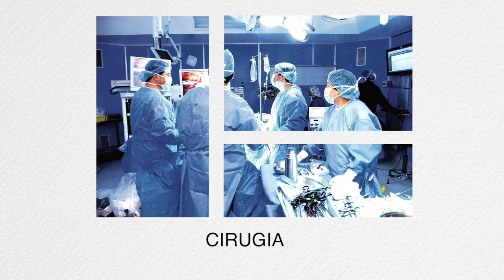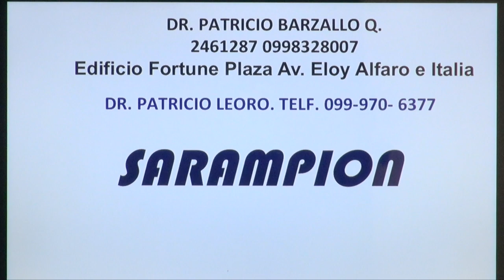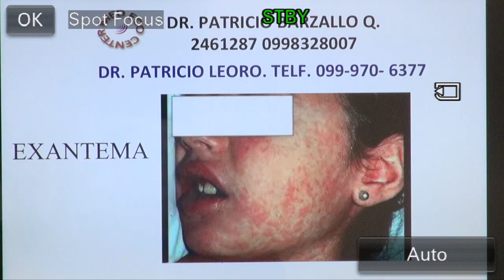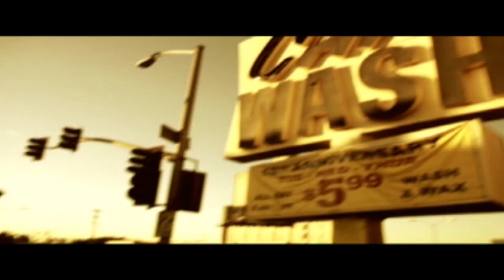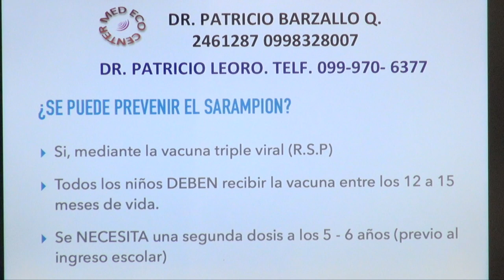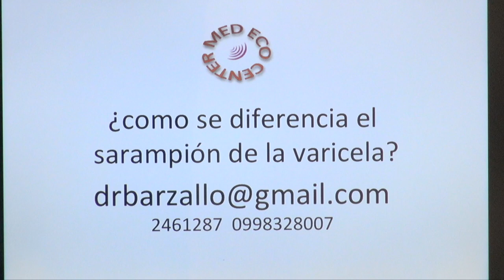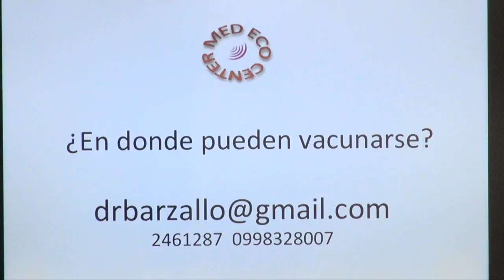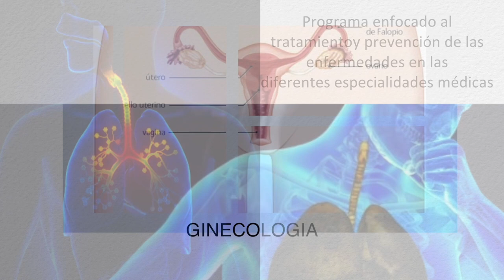SALUD EN SU HOGAR - INVITADO DR PATRICIO LEORO - TEMA SRAMPIÓN